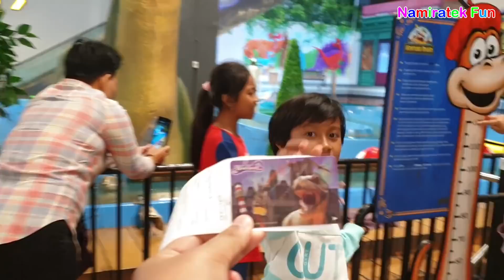Permainan Anak Anak Bermain Odong Odong Mobil-Mobilan & odong Kapal Kapalan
Selamat Datang di Namiratek Fun !
Halo Teman-teman Namiratek Fun sedang asik main Bermain Bersama mama di Area Bermain Anak Bom Bom Car / Boom Boom Cars & bermain odong odong Kapal Kapalan ada dinosaurus di Transmart mini Kubu Raya. Bersenang-senang bermain bersama mama di taman bermain anak yang asyik sekali, dan namiratek fun senang sekali, mudah-mudahan temen-temen juga ya terhibur dengan permainan ini, selamat menonton ya teman-temen, i love you teman-teman.